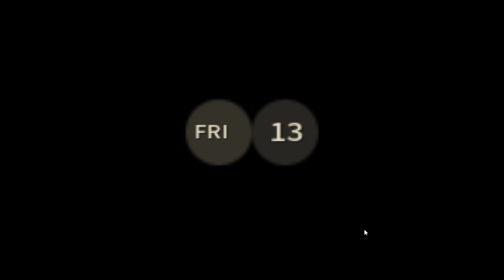Harvest Festival 64. | Blind playthrough. | With commentary.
Just a random gaming video, nothing more, a lot less professional than most.. Why would you even watch some kid doing a stupid video like this? Whatever, thanks, anyways!

The game can be found on Itch.IO.